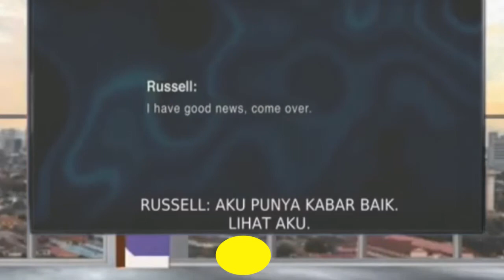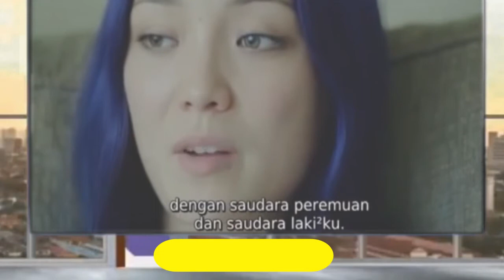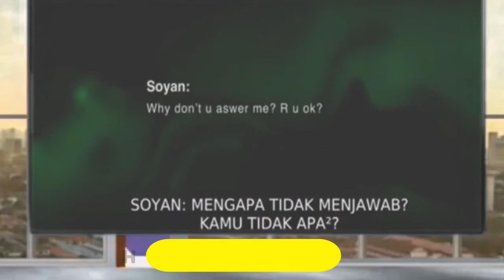FILM HACKER TERBARU SubINDO||HACKERS GAME Part 4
Ketika perseteruan makin memanas para hackers dituntut untuk bersatu atau mereka akan sama-sama kalah.